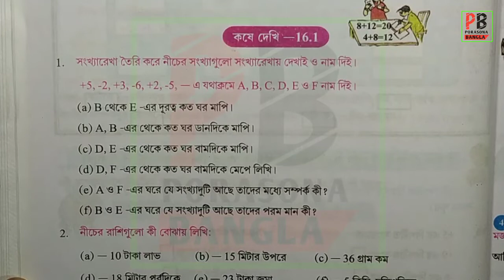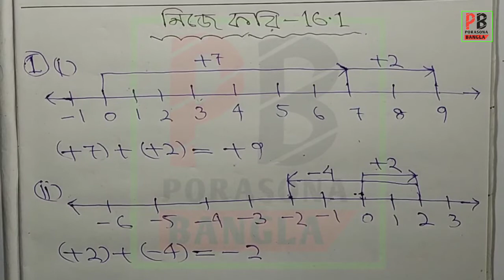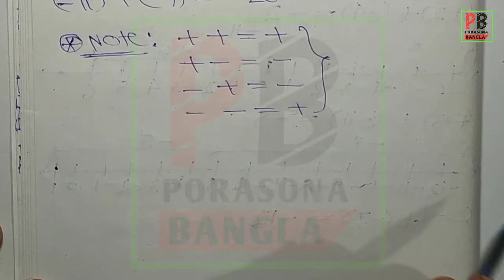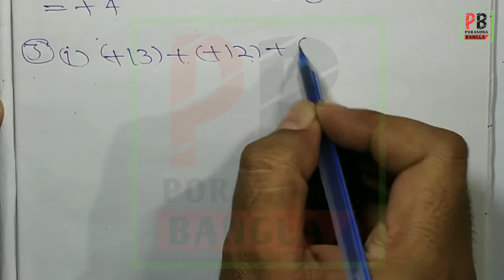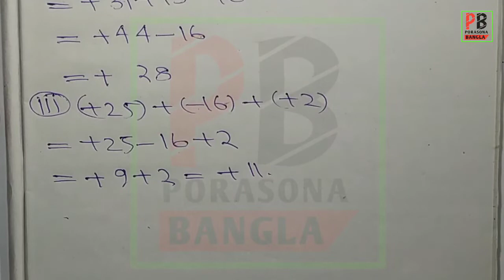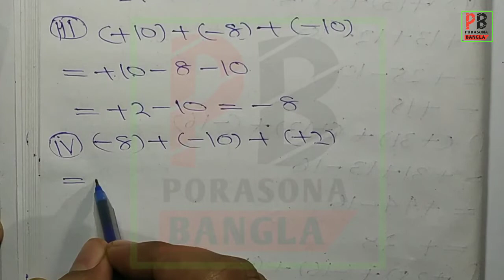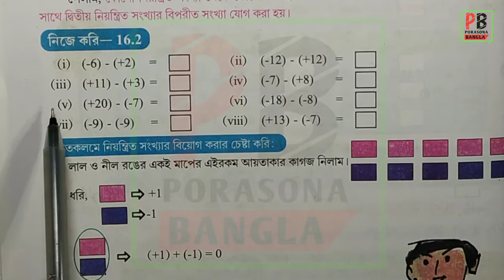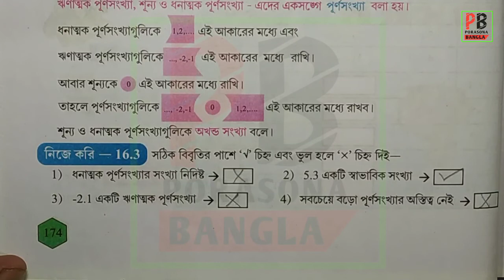ষষ্ঠ শ্রেণীর নিয়ন্ত্রিত সংখ্যা ও সংখ্যারেখা সম্পর্কিত ধারণা | নিজে করি-16.1/16.2/16.3 | Class-55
ষষ্ঠ শ্রেণীর নিয়ন্ত্রিত সংখ্যা ও সংখ্যারেখা সম্পর্কিত ধারণা | নিজে করি-16.1/16.2/16.3 | Class-55 | Porasona Bangla |

⚫1.পূর্বপাঠের পুনরালোচনা⚫

⚫17.জ্যামিতি বাক্সের নানা উপকরণ সহযোগে
বিভিন্ন জ্যামিতিক ধারণা :

💁‍♂️বন্ধুরা ক্লাসটি তোমাদের ভালো লাগলে বা ক্লাস থেকে তোমরা উপকৃত হয়ে থাকলে 1টি like👍 করতে পারো,আর তোমার তোমাদের বন্ধুদের সাথে ভিডিওটি share 💬 করতে পারো যারা ষষ্ঠ শ্রেণীতে পড়ছে। আর ক্লাস নিয়ে তোমাদের কোনো মতামত থাকলে আমাকে comment ✍️ করে আমাকে জানাও।
ধন্যবাদ👏.